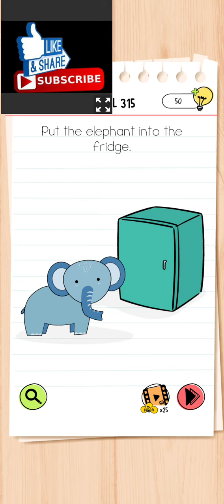Brain test all star level 315 - Gameplay 🎮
Brain test all ster Games All Level walkthrough.
Brain Test returns with fresh tricky puzzles and brain teasers! Test your IQ.

brain test level 1 - 100
brain test level 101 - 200
brain test level 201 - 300
brain test level 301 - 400

Brain Test All-Star: IQ Boost’s huge level trove includes mind games, iq games, puzzle solving games, and brain teasers all at once. your brain with this ultimate free brain games experience.

This new iteration of the most successful brain puzzle game provides a new way of challenge for the veteran players. Test your brain with a highly difficult set of hard puzzles. Only the accomplished players of Brain Test 1, 2, 3, and 4 will have a chance of completing these Brain Test 5 tricky puzzles.

Download Link...

brain test, brain test level, brain test game,

brain test all star level 301, brain test all star level 302,
brain test all star level 303, brain test all star level 304,
brain test all star level 305, brain test all star level 306,
brain test all star level 307, brain test all star level 308,
brain test all star level 309, brain test all star level 310,
brain test all star level 311, brain test all star level 311,
brain test all star level 313, brain test all star level 314,
brain test all star level 315, brain test all star level 316,
brain test all star level 317, brain test all star level 318,
brain test all star level 319, brain test all star level 320,
brain test all star level 321, brain test all star level 322,
brain test all star level 323, brain test all star level 324,
brain test all star level 325, brain test all star level 326,
brain test all star level 327, brain test all star level 328,
brain test all star level 329, brain test all star level 330,
brain test all star level 331, brain test all star level 332,
brain test all star level 333, brain test all star level 334,
brain test all star level 335, brain test all star level 336,
brain test all star level 337, brain test all star level 338,
brain test all star level 339, brain test all star level 340,
brain test all star level 341, brain test all star level 342,
brain test all star level 343, brain test all star level 344,
brain test all star level 345, brain test all star level 346,
brain test all star level 347, brain test all star level 348,
brain test all star level 349, brain test all star level 350,